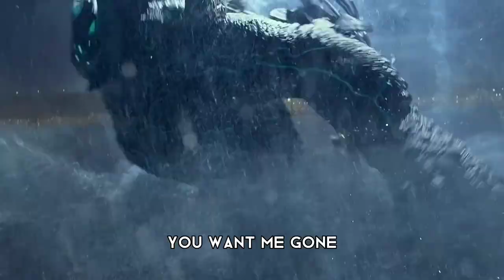Enemy ( Tommee Profitt Feat. Beacon Light & Sam Tinnesz ) - Lyrics x Pacific Rim Edit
Source is : Enemy ( Tommee Profitt Feat. Beacon Light & Sam Tinnesz )